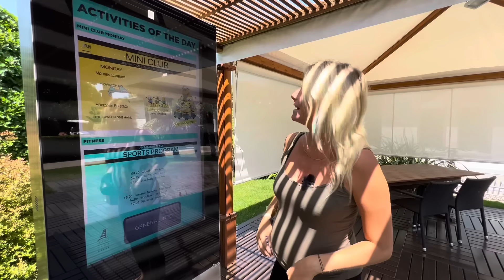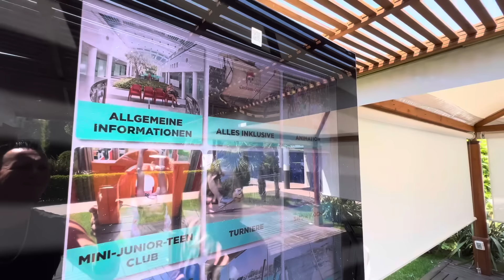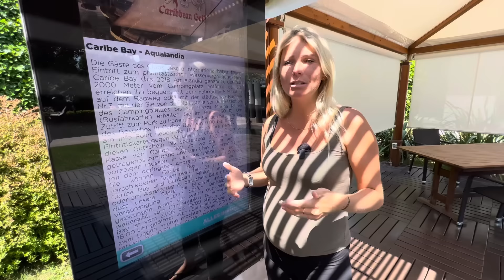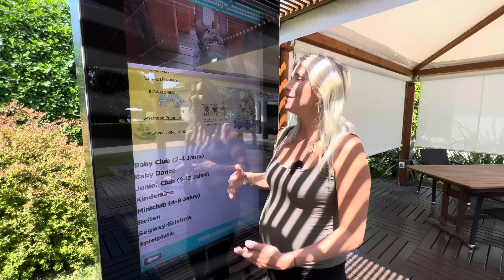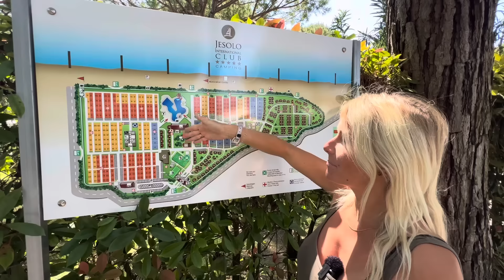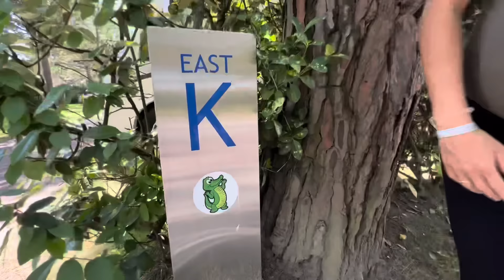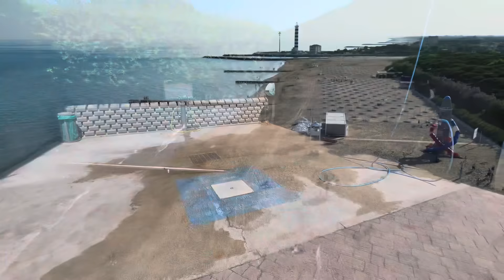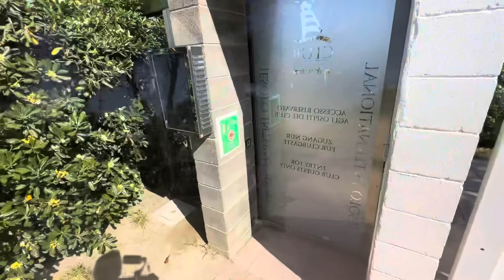Campingplatz Jesolo International Club Camping | All inclusive 5 Sterne, Venedig Adria Küste Italien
➡️Unser Equipment:
- Drohne mit Zubehör
- Laptop (schneiden + hochladen der Videos)

- Abtropfmatte (ähn. Modell)